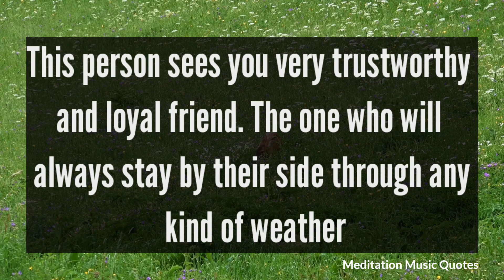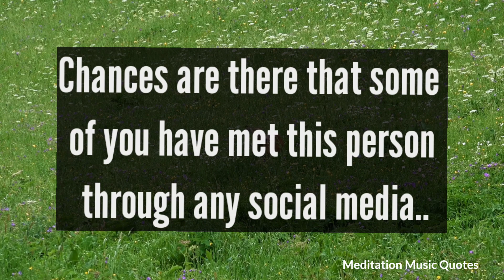🤨😱Your partner love letter 🙈♥️ I'm addicted to your body 👁️🤤your partner next action